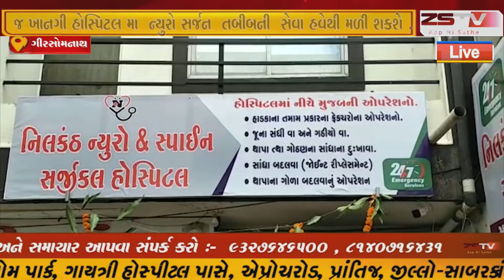ગીર સોમનાથ જીલ્લા ના વડા મથક વેરાવળ ખાતે સૌ પ્રથમ વખત જ ખાનગી હોસ્પિટલ મા ન્યુરો સર્જન તબીબની